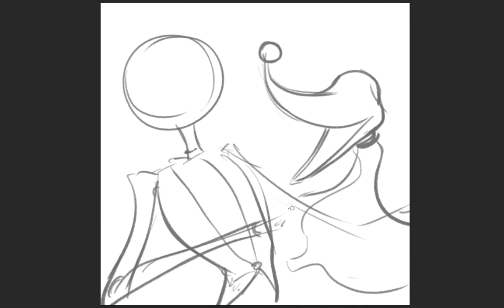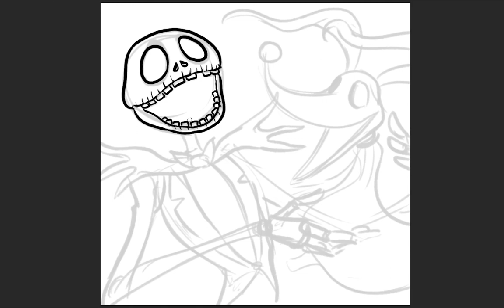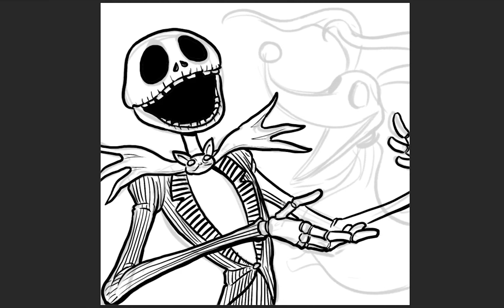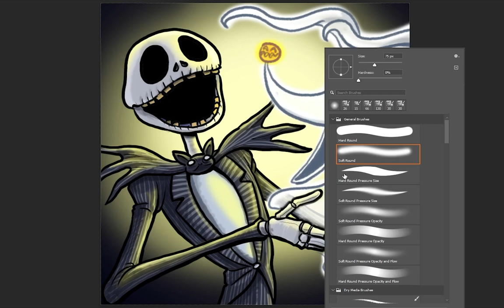Dada Hyena's Creature Show: Let's Draw Jack Skellington and Zero!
What's this? Today we draw the Pumpkin King himself, Jack Skellington (and his ghost pup Zero, too) and reflect upon nearly thirty years of 'The Nightmare Before Christmas' fandom.

​The opening music is "Finale", from The Nightmare Before Christmas score by Danny Elfman.